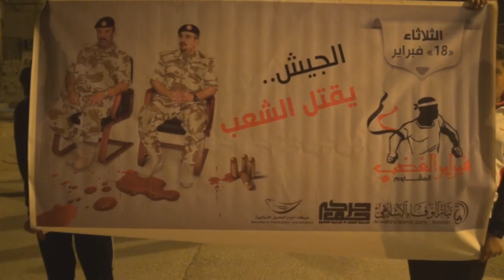مسيرة سترة الموحدة "الجيش يقتل الشعب" 18/2/2014